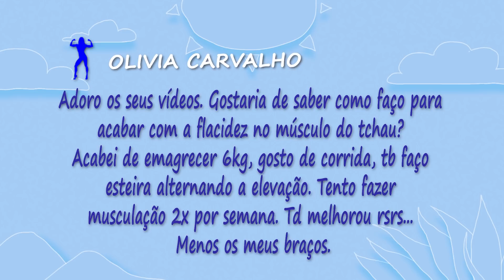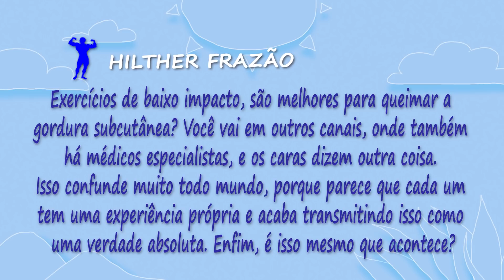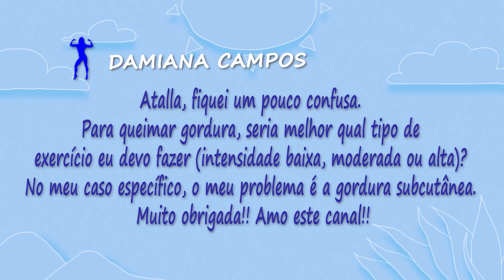TONTURA E CORRIDA, FLACIDEZ NOS BRAÇOS, GORDURA E INTENSIDADE DOS EXERCÍCIOS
Hipoglicemia reativa, flacidez nos braços, gordura subcutânea, exercícios de alta intensidade ou moderados. são muitas dúvidas!
Canal Marcio Atalla - vídeos novos segundas e quintas às 07h30.